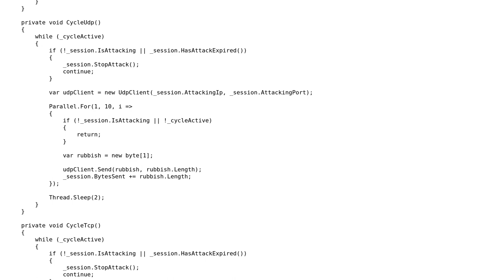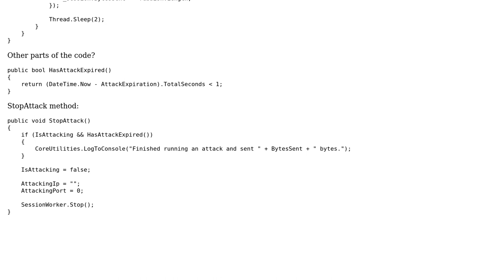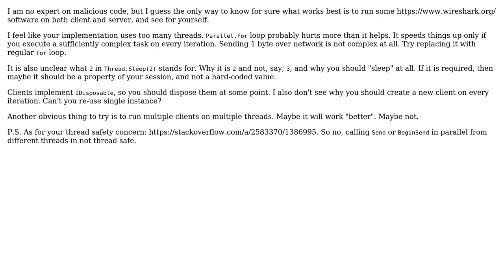DDOS Mechanism: Improving thread safety & loop speed? (2 Solutions!!)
DDOS Mechanism: Improving thread safety & loop speed?

With thanks & praise to God, and with thanks to the many people who have made this project possible! | Content (except music & images) licensed under CC BY-SA | Music | Images & others | With thanks to user t3chb0t user Nikita B user Brandon Sage and the Stack Exchange Network Trademarks are property of their respective owners. You are responsible for your own actions.